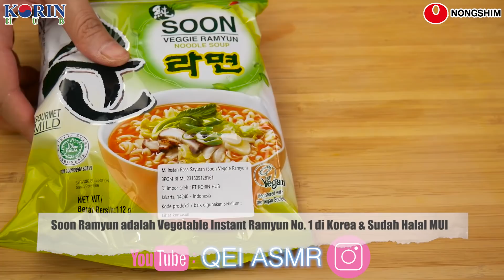ASMR MIE RAMYUN SEHAT KOREA NO MICIN❌ SOON VEGGIE | ASMR Indonesia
🍗🍜 Nongshim PT Korin Hub

(Makanan yang saya makan adalah🇲🇨):
Mie Soon Veggie Nongshim Rasa Sayuran dengan Topping Baby Pakcoy & Jamur Shitake

ASMR is best described as a physical sensation of tingling that often begins in the scalp and moves down through the spine and sometimes to the limbs. It is a pleasurable feeling that some would call relaxing. ASMR is also known as AIHO (attention induced head orgasm) or AIE (attention induced euphoria).
The feeling of ASMR is triggered by a number of different stimuli, and the effective ASMR triggers can differ from person to person. Some common triggers include the sound of lips smacking, such as when eating & Slow or soft speech patterns. Whispering, too.

🚫Why am I not showing my entire face
(mengapa saya tidak menunjukkan seluruh wajah saya🇲🇨)?
Privacy.

Love,
Qei 🇮🇩❤️
ASMR Indonesia